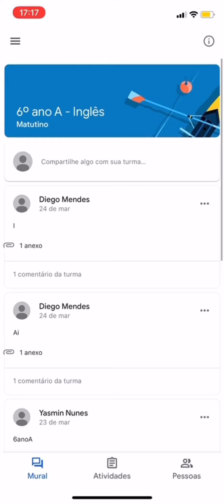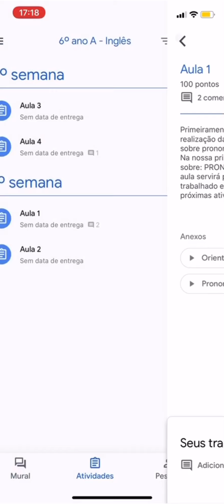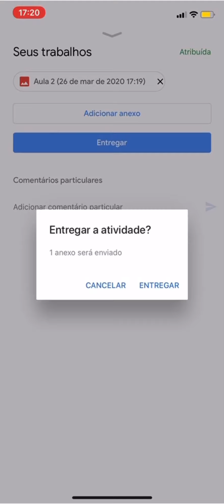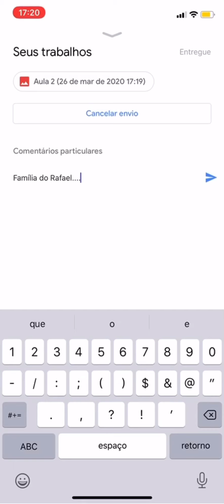Orientações de envio de arquivos - CLASSROOM